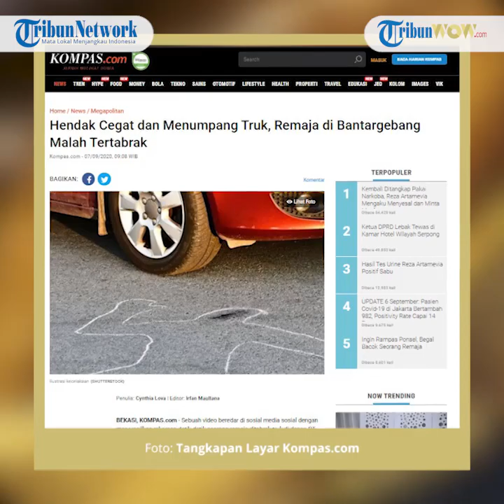Aksi Berbahaya Sekelompok Remaja Cegat Truk di Tengah Jalan, Nyaris Terlindas Truk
Dalam video rekaman yang diunggah akun Instagram @dashcam_owners_indonesia, tampak sejumlah remaja berada di pinggir jalan.

Mereka mulai bergeser ke tengah jalan saat truk melintas. Mereka tampak meminta tumpangan, melambaikan tangan untuk memberhentikan truk.

Namun, truk tersebut tak berhenti sampai akhirnya menabrak salah satu orang yang tetap berada di tengah jalan.

Di luar dugaan, kendaraan yang berada di belakang truk tersebut terpaksa mengerem mendadak sebelum akhirnya menabrak kendaraan di depannya.

Tabrakan beruntun tak terelakkan. Kasatlantas Polres Metro Bekasi AKBP Agung Pitoyo mengonfirmasi hal tersebut.

Kata dia, peristiwa itu terjadi pada Sabtu (29/8/2020) lalu, sekitar pukul 01.30 WIB.

Agung mengungkapkan, kejadian itu berawal saat seorang remaja pejalan kaki bernama Bayu hendak menumpang truk yang datang dari arah Bantar Gebang menuju Cileungsi.

“Lalu Bayu ini mengadang dari bagian depan akan tetapi  terpeleset sehingga terjatuh dan terjadi benturan antara bagian ban depan sebelah kiri dengan kaki kanan pejalan kaki,” ucap Agung dalam keterangannya, Senin (7/9/2020).

Dia mengatakan, truk tersebut baru bisa berhenti setelah Bayu terlindas ban depan. Akibat truk itu berhenti mendadak, satu truk dan satu mobil Avanza di belakangnya pun terlibat tabrakan beruntun.

Sementara Bayu, pejalan kaki yang kakinya terlindas truk mengalami luka-luka. Dia langsung dibawa ke Rumah Sakit Karya Medika.

“Kendaraan truk yang tidak dikenali meninggalkan lokasi kejadian serta kendaraan yang terlibat (dalam kecelakaan beruntun) mengalami kerusakan,” ucap Agung.

Kini truk yang menabrak korban, serta mobil Avanza yang terlibat dalam tabrakan beruntun telah diamankan di Polsek Bantar Gebang.

Agung mengatakan, saat ini pihak kepolisian masih lakukan penyelidikan lebih lanjut terkait kecelakaan tersebut.

“Masih didalami (akibatnya), korban tidak meninggal dunia,” tutur dia.

Artikel ini telah tayang di Kompas.com dengan judul "Hendak Cegat dan Menumpang Truk, Remaja di Bantargebang Malah Tertabrak", Klik untuk baca